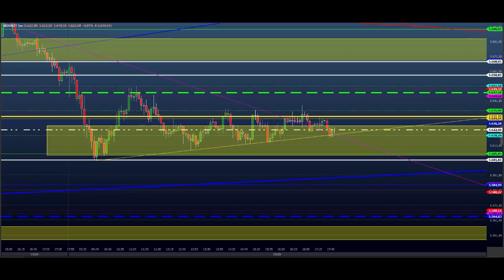ESTUDO DA BOLSA (DAY TRADE) Para o EAD do Dia 16/04 MINI ÍNDICE e DÓLAR (Price SHEIK Action)